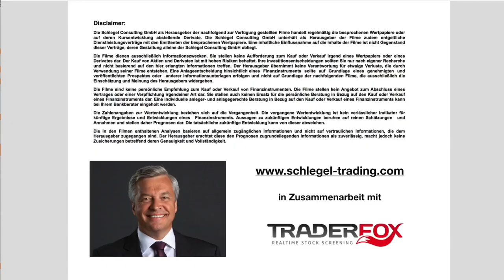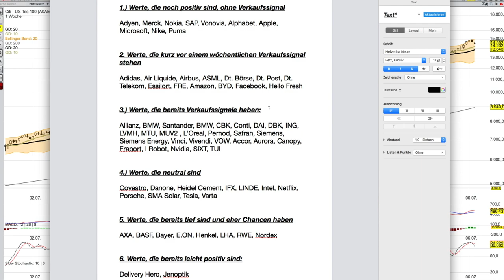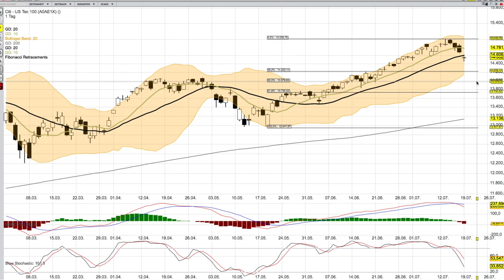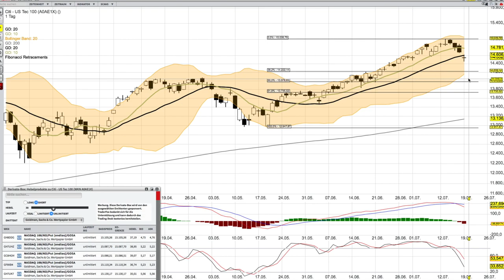NASDAQ Analyse ab dem 20 Juli